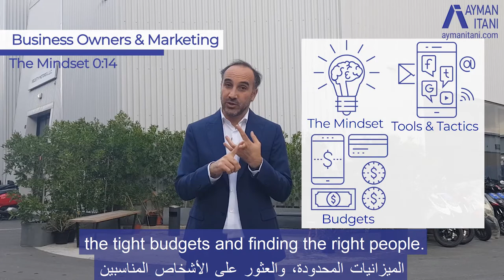Business Owners & Marketing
Small business owners struggle with marketing. They always have and they always will. Mindset, familiarity with the tools and the tactics, the tight budgets and finding the right people.
Watch the video to know more about what to do when you want to start marketing for your business.